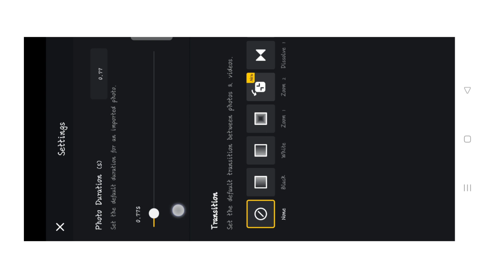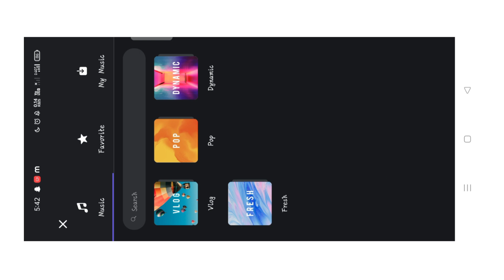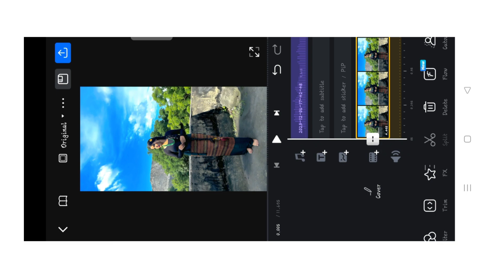2023 in 60 photos editing || trending reel editing || anutechnology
You will get every material on my telegram channel

Query solve

2023 in 60 photos
Recape 2023
Recape 2023 in 60 photos
Instagram new trend
2023 in 43 photos
How to make 60 photos reel
How to make reel